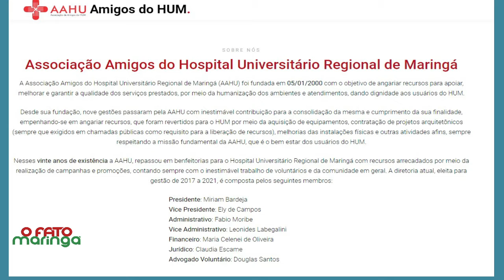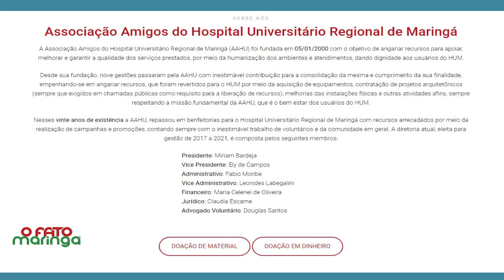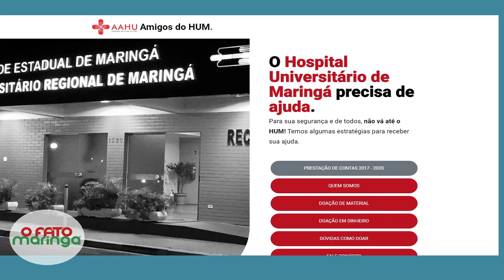HOSPITAL UNIVERSITÁRIO DA UEM PRECISA DE DOAÇÕES - ENT. MIRIAM BARDEJA AAHUM